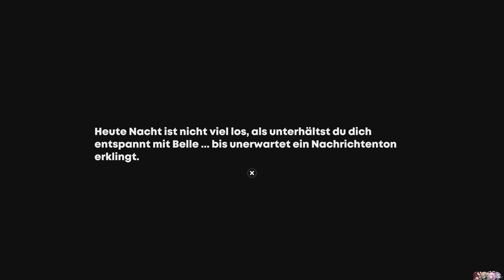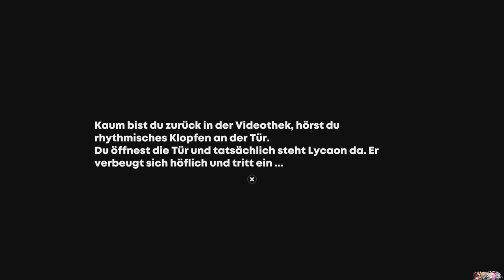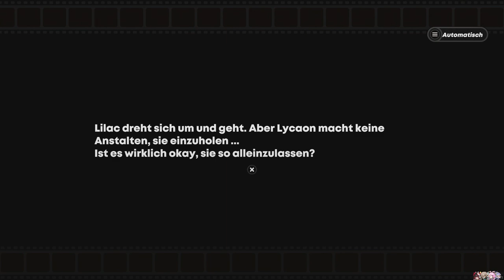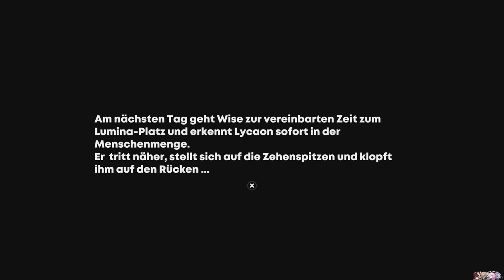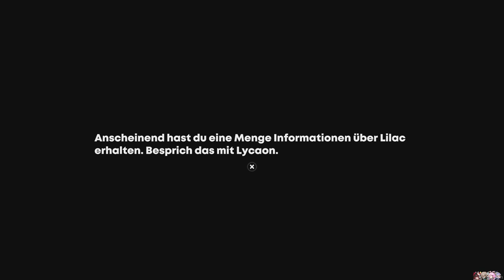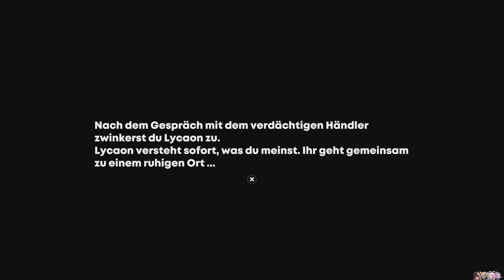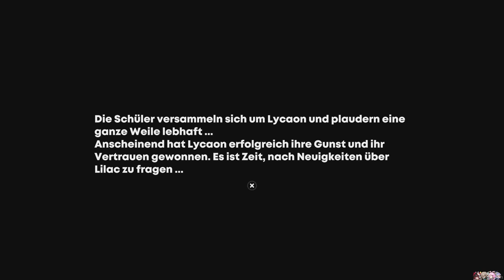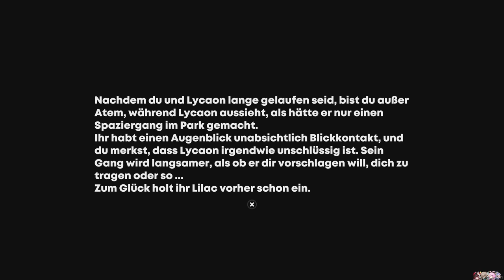LYCAON AGENTEN-GESCHICHTE 1/2 [ZENLESS ZONE ZERO] #35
Bla bla bla, ich bin zwar kein Furry aber...bla bla bla